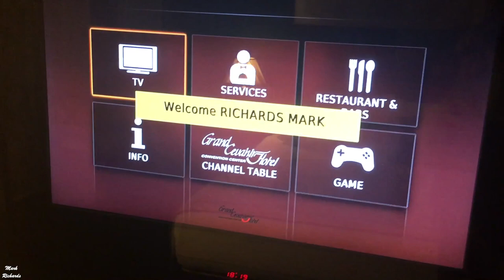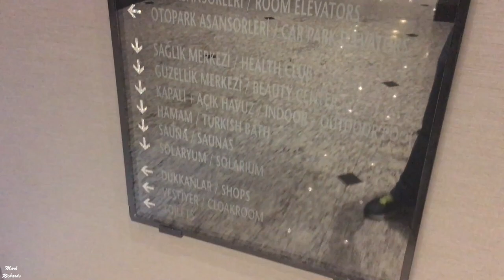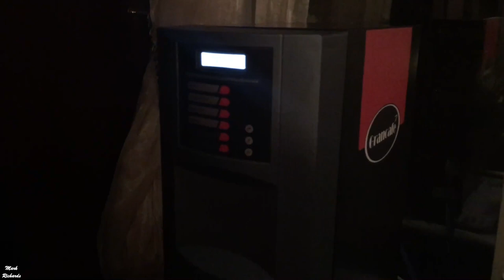GRAND CEVAHIR HOTEL TOUR - Istanbul - Turkey - Hair Transplant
This is a short tour of the Grand Cevahir Hotel in Istanbul, Turkey.
This is just across the road from the Kolan Hospital where you might stay if you have a hair transplant with Dr Cinik.

Get a free Uber Ride using this sign up code: markr106ue